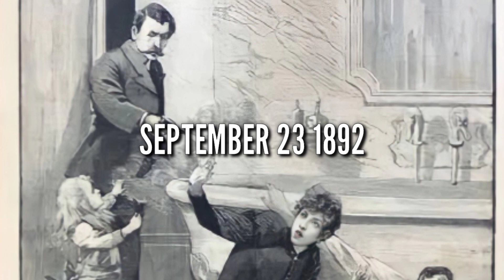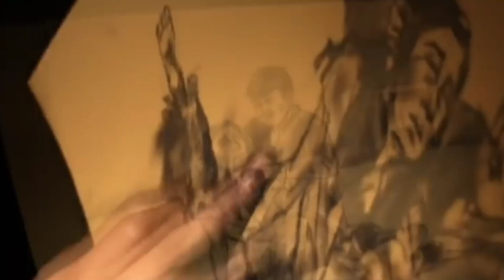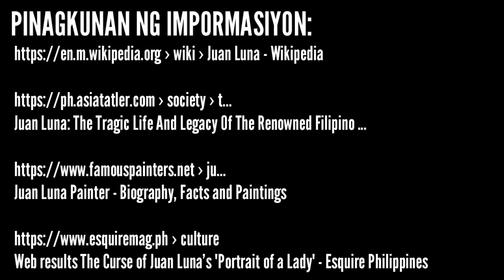Ang Kababalaghan ng "Portrait of A Lady" ni Juan Luna | Darkside #3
Si Juan Luna ay pinakatanyag at bantog na Pilipinong pintor sa kasaysayan ng Pilipinas. Si Juan Luna ay malawak na itinuturing bilang pinakamagaling at pinaka-maimpluwensyang pintor ng Pilipinas, ang kaniyang mga gawa ay ipinakita sa ilan sa mga pinakatanyag na museo. Kilala si Luna sa kanyang dinamiko at natatanging istilo, kasama ang kanyang dramatiko at mapang-akit na mga pinta. Ang kanyang akda ay naaalala bilang isa sa pangunahing mga halimbawa ng Romantismo at Realismo na mga paaralan ng sining. Si Juan Luna ay hindi lamang isang pintor, siya ay isang rebolusyonaryo na isang aktibong kalahok sa Rebolusyong Pilipino na naganap noong huling bahagi ng ika-labing siyam na siglo.

Sa kabila ng kanyang tagumpay at mahusay na talento, ang buhay ni Juan Luna ay nabalutan ng madilim na mga kontrobersya, nasangkot siya sa pagpatay sa kaniyang asawa at byanan dahil sa kanyang mainggiting ugali at selos, pero paano niya nagawang paslangin ang kaniya pa man din asawa at biyenan?